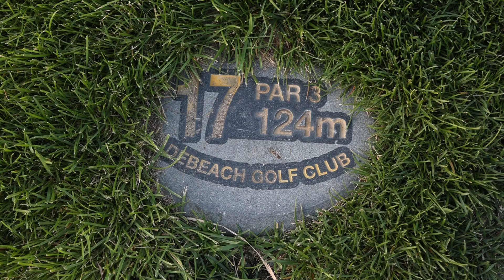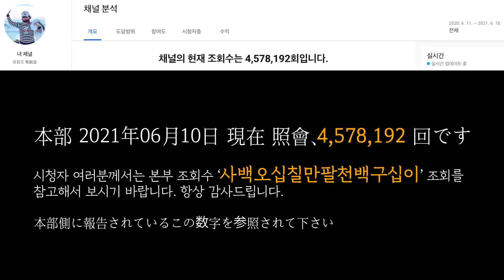유창조 (柳創造) - 드비치 골프장 (후반 17,18홀) Debeach ゴルフ場 (後半17,18ホール)